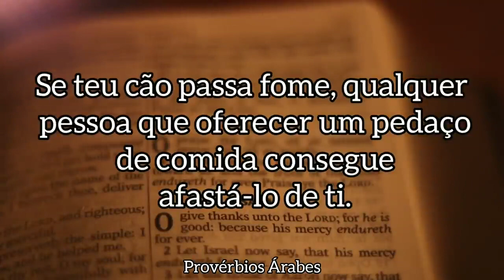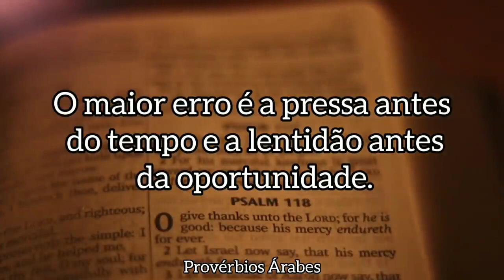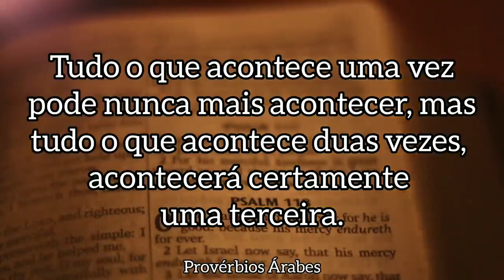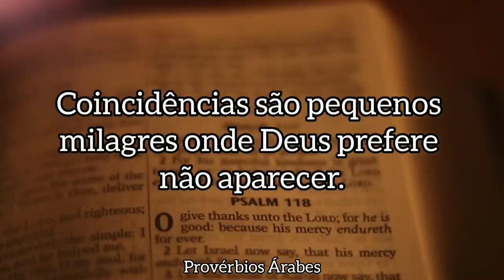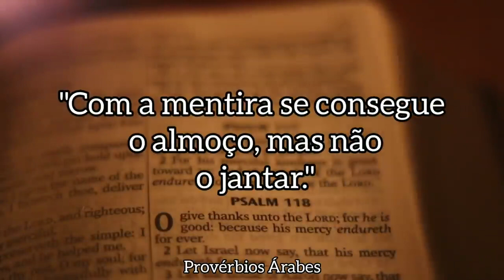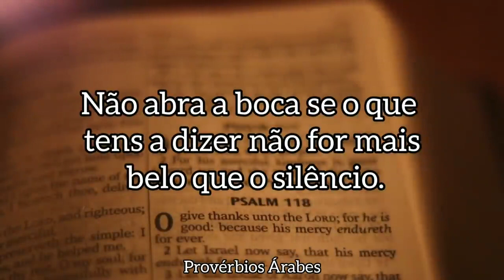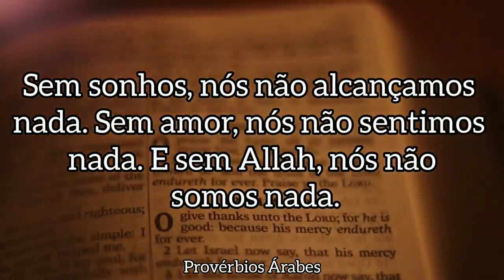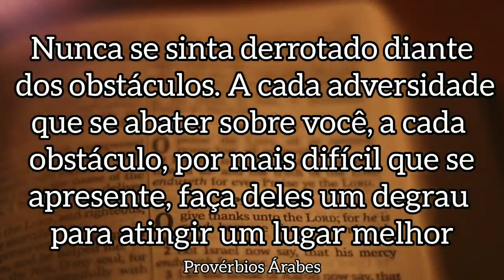Os melhores provérbios Árabes